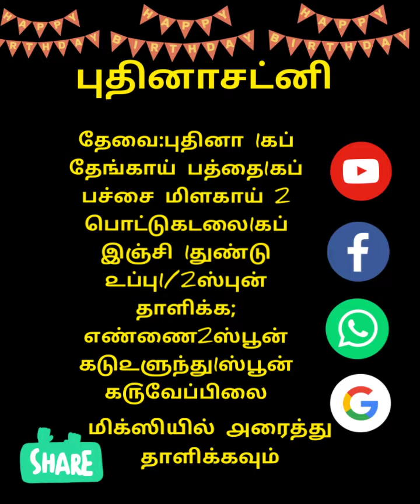inshot புதினாசட்னி prepare cuddaloresamyal புவனாசுப்ரமணி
புதினாசட்னி 🌿
தேவை:புதினா;1கப்
தேங்காய் 1கப்
பொட்டுகடலை 1கப்
பச்சை மிளகாய் 2
இஞ்சி 1துண்டு
௨ப்பு 1/2ஸ்பூன்,
தண்ணீர் 1கப்,
இவற்றை மிக்ஸியில் ௮ரைத்து தாளிக்கவும்,
தாளிக்க ௭ண்ணை ,
கடுகு௨ளுத்தம்ப௫ப்பு
க௫வேப்பிலை.
தயாரிப்பு:கடலூர் சமையல்👨‍🍳
புவனா சுப்பிரமணி,